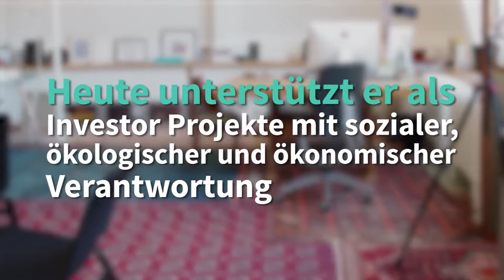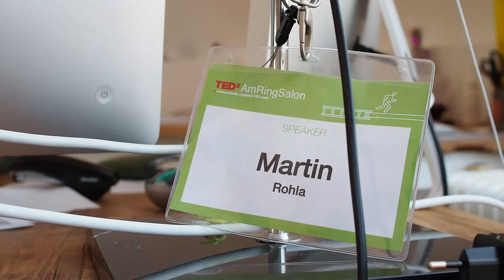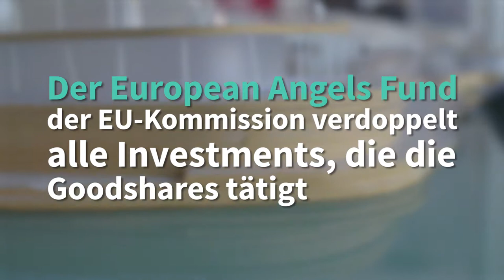Investor Martin Rohla: „Ich investiere in analoge Projekte“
Martin Rohla ist 2019 das neue Gesicht in der TV-Show „2 Minuten 2 Millionen“. Dort ersetzt der Nachhaltigkeits-Investor Food-Profi Heinrich Prokop (Trending Topics berichtete). Wir haben uns mit Martin Rohla über die Investments seiner Goodshares GmbH, Unternehmertum und den von ihm gegründeten Verein Stadtflucht Bergmühle unterhalten.

Music
Artist: Artiss
Title: Chillout Hiphop Downtempo